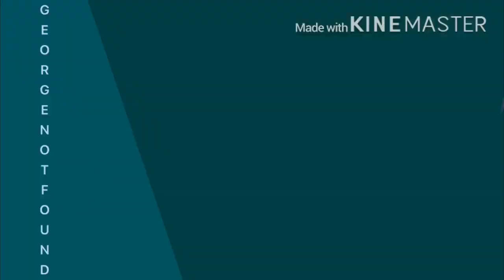JoJo Pose Meme ||FT: Youtubers|| (GachaClub)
I really had a lot of fun making this []~(￣▽￣)~*

Apps used :
⁕KineMaster
⁕GachaClub

I was gonna but ( warning : earrape! ) in the tittle but decide not to lol

Youtubers in the video :
PewDiePie
DanTDM
Jacksepticeye
Flamingo
StampyLonghead
Laurenzside
GeorgeNotFound
LeahAshe
Bijju Mike

E